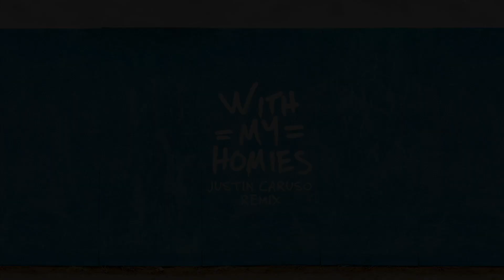Two Friends - With My Homies (Justin Caruso Remix)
2/15 - Toybox - Toronto, ON
2/16 - Gilt - Orlando, FL
2/17 - NOTO - Philadelphia, PA
2/18 - The Grand - Boston, MA
3/1 - Stereo Live - Houston, TX
3/2 - Ravine - Atlanta, GA